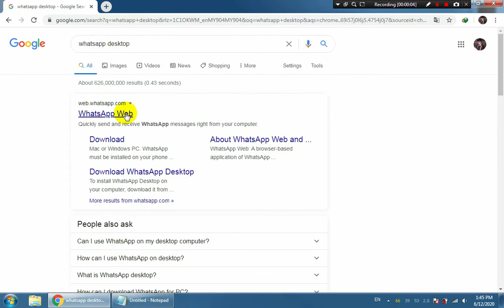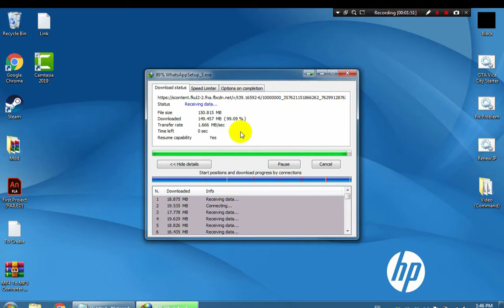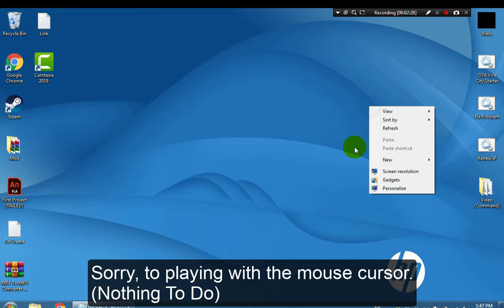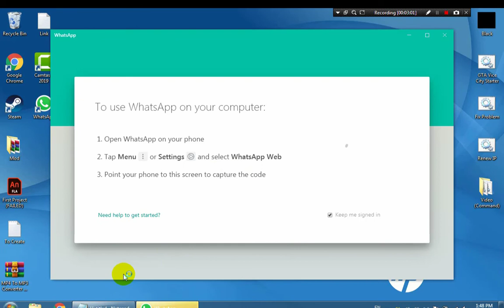Install Whatsapp (Windows 7,8.1,10)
Whatsapp Can Be Installed in Windows 7
Look at mine Video.